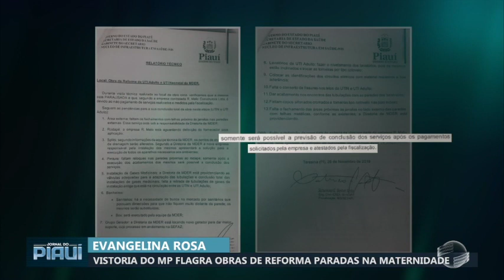Direção nega que obras da Maternidade estejam paradas